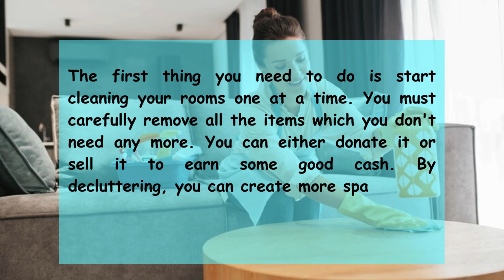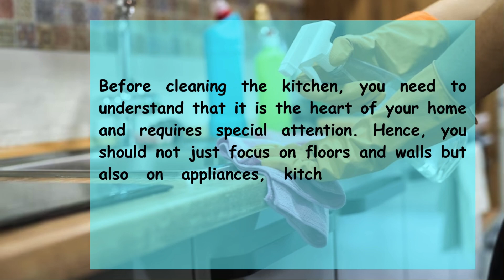3PigletsCleaning | 5 Tips to Transform Your Home & Create A Welcoming Environment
To know how to change the look of your dull home and create a welcoming environment for your guests this Christmas, check this video.